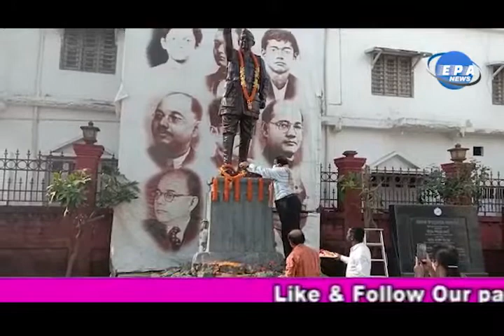ସୁଭାଷ ଚନ୍ଦ୍ର ବୋଷଙ୍କ ଜୟନ୍ତୀ ପାଳିତ , Birth Anniversary of Subas chandra bos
ପୁରୀ:  ନେତାଜୀ ସୁଭାଷ ଚନ୍ଦ୍ର ବୋଷଙ୍କ ୧୨୫ତମ ଜନ୍ମ ଜୟନ୍ତୀ ଜିଲ୍ଲା ପ୍ରଶାସନ ପକ୍ଷରୁ ପାଳିତ ହୋଇଛି l ସ୍ଥାନୀୟ ନେତାଜୀ ସଂଗ୍ରହାଳୟ ପରିସରରେ ଥିବା ନେତାଜୀଙ୍କ ପ୍ରତିମୂର୍ତ୍ତିରେ ଅତିରିକ୍ତ ଜିଲ୍ଲାପାଳ ଶ୍ରୀ ପ୍ରଦୀପ କୁମାର ସାହୁ ଶ୍ରଦ୍ଧାଞ୍ଜଳୀ ଅର୍ପଣ ପୂର୍ବକ ମାଲ୍ୟାର୍ପଣ କରି ନେତାଜୀଙ୍କର ଦୃଢ଼ ନେତୃତ୍ୱ ତଥା ଦେଶ ମାତୃକା ପାଇଁ ତ୍ୟାଗ, ବୀରତ୍ବ ଓ ଦେଶପ୍ରେମର ସ୍ମୃତିଚାରଣ କରିଥିଲେ ।  ଏହି ଅବସରରେ ନେତାଜୀ ସ୍ମୃତି ପରିଷଦର ସଭାପତି ଡଃ ବିପିନାନନ୍ଦ ମିଶ୍ର, ଆବାହକ ଶ୍ରୀ ଶିବପ୍ରସାଦ ମିଶ୍ର, ପୃଷ୍ଠପୋଷକ ଜଗନ୍ନାଥ ବସ୍ତିଆ, ସଂପାଦକ ଶ୍ରୀ ଜଗନ୍ନାଥ ଦେଓ, ଶ୍ରୀ ଟୁନା ନାୟକ, ଶ୍ରୀ ଅନାମ ଚନ୍ଦ୍ର ସାହୁ, ଜିଲ୍ଲା ସଂସ୍କୃତି କାର୍ଯ୍ୟାଳୟର କର୍ମକର୍ତ୍ତା ପ୍ରମୁଖ ଉପସ୍ଥିତ ରହି ଶ୍ରଦ୍ଧାଞ୍ଜଳି ଅର୍ପଣ କରି ନେତାଜୀଙ୍କ ସାହସିକତା ଯୁବସମାଜ ପାଇଁ ନିଶ୍ଚିତ ଭାବେ ଯୁବେ ଯୁଗେ ପ୍ରେରଣାଦାୟୀ ହୋଇ ରହିବ ବୋଲି ମତବ୍ୟକ୍ତ କରିଥିଲେ l